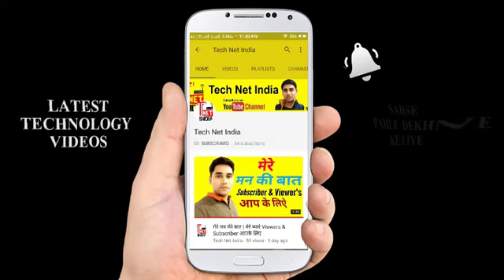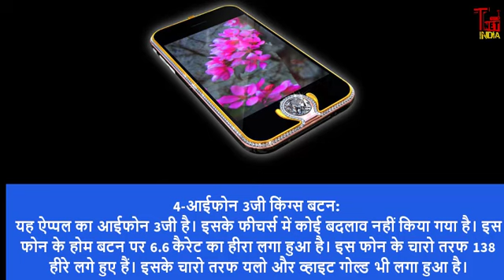World's 5 most expensive phones | ये हैं दुनिया के 5 सबसे महंगे फोन, कीमत सुन रह जाएंगे हैरान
आज हम आपको दुनिया के 5 सबसे महंगे मोबाइलों की कीमत और उनके फीचर्स के बारे में बताने जा रहे हैं। दुनिया का सबसे महंगा फोन 110.5 मिलियन डॉलर करीब 681 करोड़ रुपये का है। हम आपको इसके फीचर्स के बारे में भी बताएंगे। इन महंगे फोन्स में सभी स्मार्टफोन ही नहीं हैं। इसमें फीचर फोन भी शामिल है।

5- गोल्ट विश ले मिलियन: यह एक हैंडमेड फोन है। इसे पूरी तरह से हाथ से डिजाइन किया गया है। यह फोन पूरी तरह से व्हाइट गोल्ड का बना हुआ है। इसके अलावा इस पर 120 कैरेट के डायमंड लगे हैं। ऐसे केवल 100 फोन ही बनाए गए थे। इसकी कीमत 1.3 मिलियन डॉलर करीब 8.3 करोड़ रुपये है। यह एक फीचर फोन है।

4-आईफोन 3जी किंग्स बटन: यह ऐप्पल का आईफोन 3जी है। इसके फीचर्स में कोई बदलाव नहीं किया गया है। इस फोन के होम बटन पर 6.6 कैरेट का हीरा लगा हुआ है। इस फोन के चारो तरफ 138 हीरे लगे हुए हैं। इसके चारो तरफ यलो और व्हाइट गोल्ड भी लगा हुआ है।

3- सुप्रीम गोल्ड स्ट्राइकर आईफोन 3G (32GB): इस आईफोन के होम बटन पर 7.1 कैरेट का सिंगल डायमंड लगा है। इस फोन की स्क्रीन के चारो तरफ 53 हीरे लगे हैं। इसके केस को 22 कैरेट के सोने से बनाया गया है। इसमें 271 ग्राम वजन है। इस फोन को स्टुअर्ट ह्यूजेस ने डिजाइन किया है। इसकी कीमत 3.2 मिलियन डॉलर करीब 20 करोड़ रुपये है।

2- डायमंड रोज आईफोन 4 (32GB): यह फोन भी ऐप्पल का ही है। इस फोन के पीछे बने ऐप्पल के लोगो पर 53 हीरे लगे हैं। इस फोन के होम बटन पर 7.4 कैरेट का पिंक डायमंड लगा है। इस फोन के चारो तरफ 500 हीरे लगे हैं। वहीं इसकी बैक को रोज गोल्ड से बनाया गया है। इस फोन की कीमत 8 मिलियन डॉलर करीब 51 करोड़ रुपये है।

1- फालकॉन सुपरनोवा आईफोन 6 प्लस : यह ऐप्पल का आईफोन 6 प्लस है। इसकी इंटरनल मैमोरी की जानकारी तो नहीं है। लेकिन इस स्मार्टफोन के पीछे एक पिंक कलर का हीरा लगा है। इसकी बॉडी 18 कैरेट गोल्ड की है। इस स्मार्टफोन की कीमत 110.5 मिलियन डॉलर करीब 681 करोड़ रुपये है। इस फोन के फीचर्स की बात करें तो इसके फीचर्स बिल्कुल वैसे ही हैं जैसे की आईफोन 6 प्लस में दिए गए हैं। फीचर्स में कोई बदलाव नहीं किया गया है। इस फोन के लुक में बदलाव किया गया है। Best Buy DTH-

1) Tata Sky HD Set Top Box
2) Airtel Digital Tv Hd Set Top Box
3) Dishtv Nxt HD+ Set Top Box
4) Videocon D2H HD Set Top box